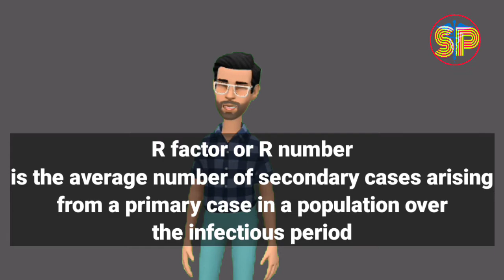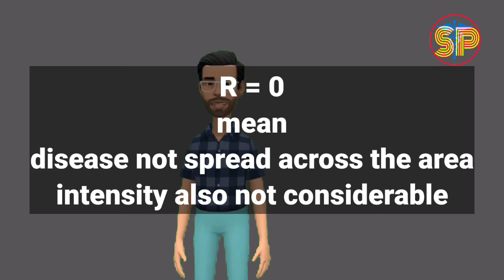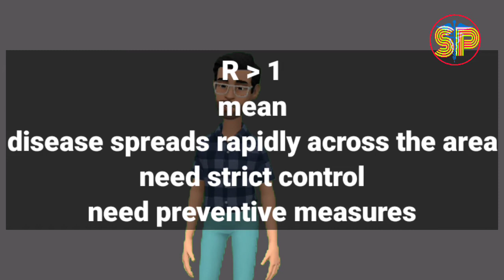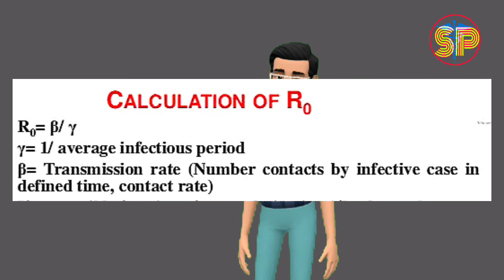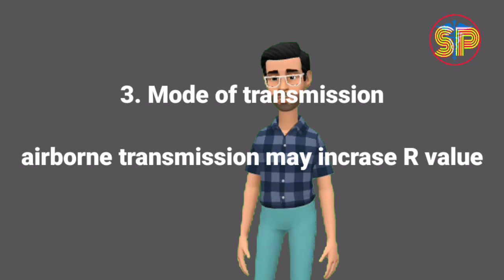What is R NAUT value in covid || complete video about reproduction number in telugu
in this I'll explained

➡️What is R NAUT or R FACTOR  or R VALUE
➡️Its definition
➡️what are R values
➡️How it's calculated
➡️ R values of some disease
➡️ Precautions to be taken for R values decrease